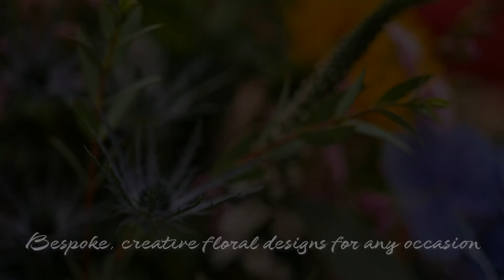A Small Business Promo for Rachel's Country Flowers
Rachel's Country Flowers provides wonderful and creative floral displays for any occasion. Every client receives incredible care attention to detail to ensure their flowers are exactly what they need.
We were proud to work with Rachel to create this promotional film that shows off not only her skills but also the time and attention that she gives to every display.
View is a powerful tool. To see how we could help your business, visit our